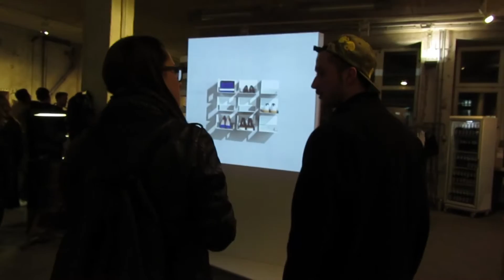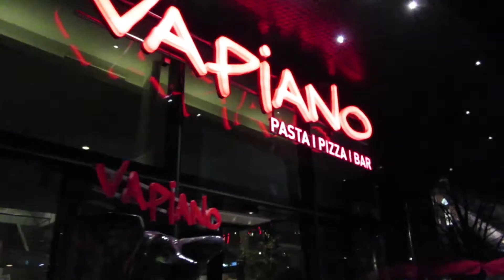WEEKLY VLOG 6 BRAUT SHOOTING UND MY FASHIONARY I Advance Your Style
WEEKLY VLOG 6 BRAUT SHOOTING UND MY FASHIONARY I Advance Your Style habe ich mal nicht nur vor dem Schreibtisch gesessen. Ein Shooting mit Brautkleid sowie eine Reise nach Frankfurt zu My Fashionary stand in der vergangenen Woche an. Für euch habe ich die Kamera mitgenommen und das Spektakel eingefangen! Viel Spaß dabei!
Wenn euch das Video gefällt, schenkt mir einen Daumen oder lasst mir einen Kommentar mit Wünschen da!
Advance Your Style
xoxo Hella

SNAPCHAT advanceURstyle

BRAUT SHOOTING
BRAUTJUNGFERN:

** PR Sample - dieses Produkt wurde mir kosten- und bedingungslos zur Verfügung gestellt.